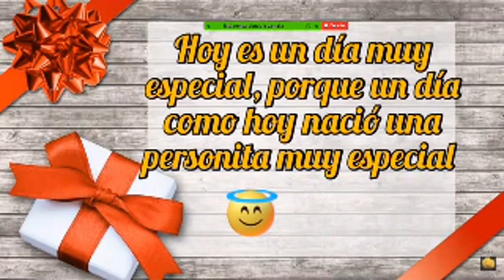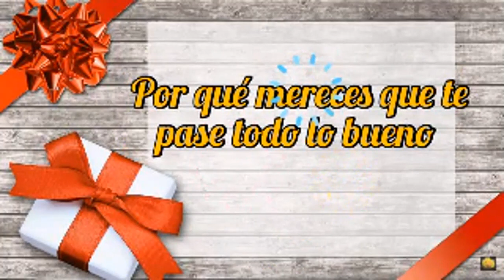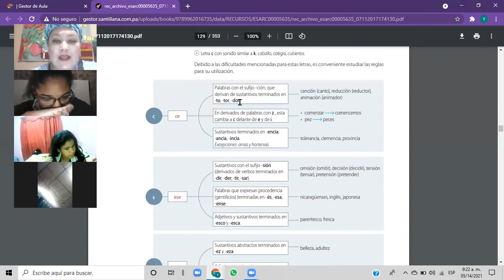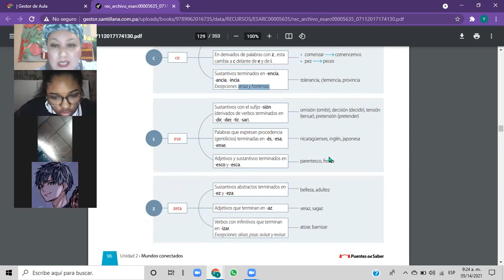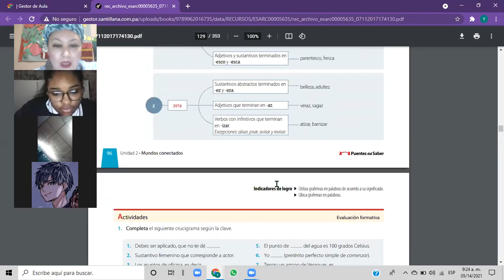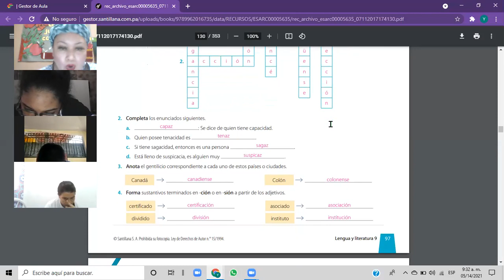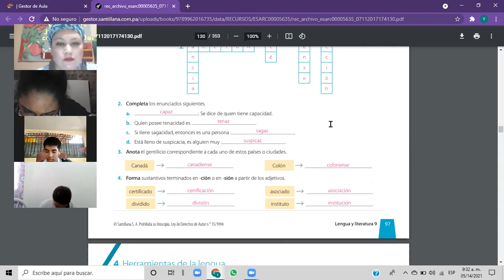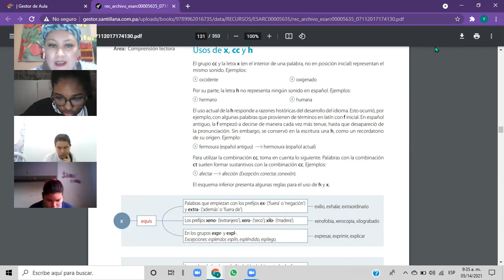Español 9° 14/05/2021